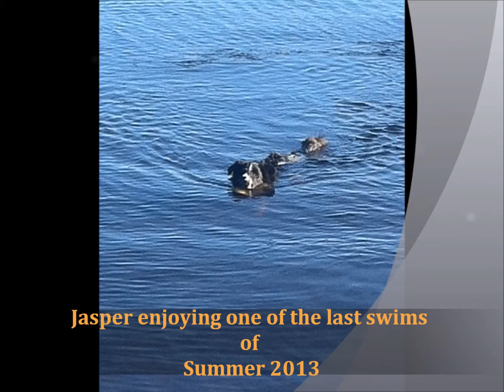Copy of Jasper End of the Summer 2013 edited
Great day for a swim If you're a Dog!!!